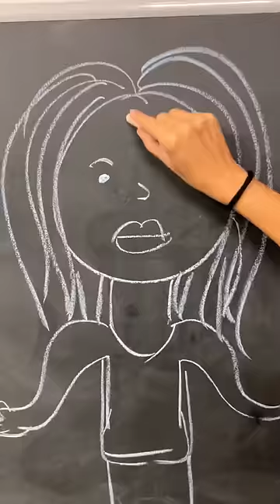omg what happened to barbie 😱❤️